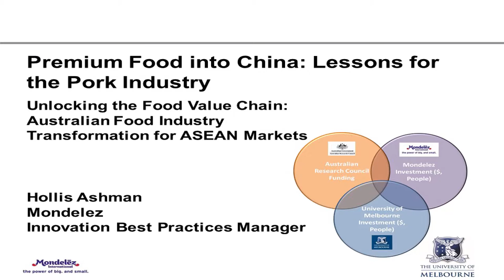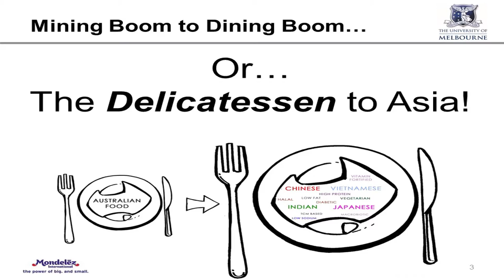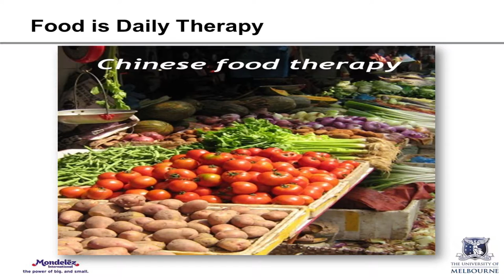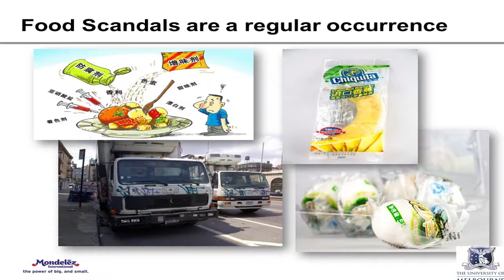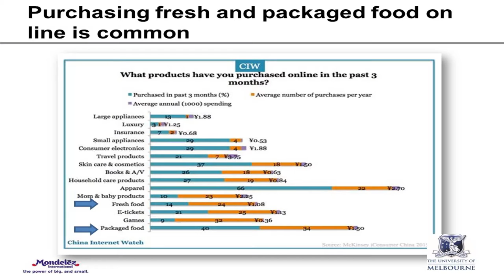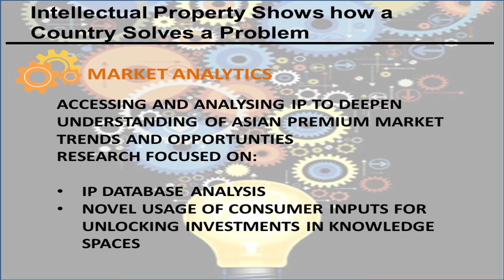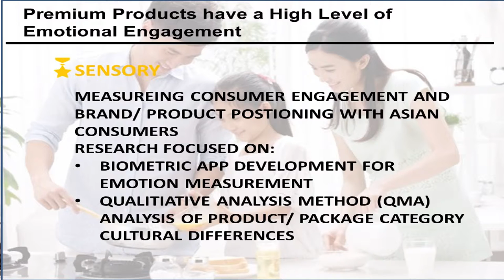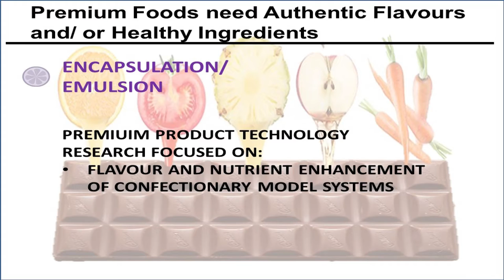Hollis Ashman - Premium food into China: lessons for the pork industry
Pan Pacific Pork Expo 2016